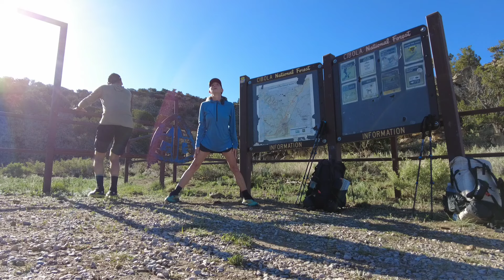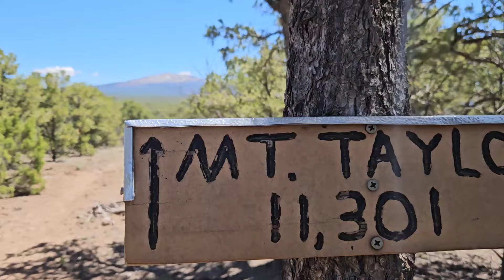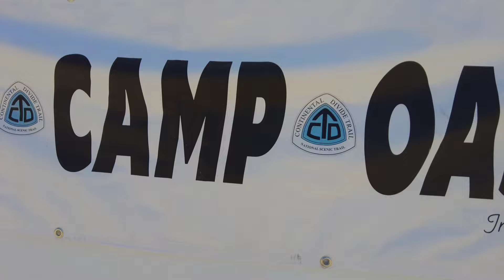Continental Divide Trail - Harziger Start mit Happy End - Von Grants bis Cuba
Nach Marcel's Fussverletzung setzen wir unsere Weitwanderung auf dem Continental Divide Trail fort. Grants sagen wir Tschüss. Vor uns liegen die nächsten 110 Meilen auf dem CDT. Auf dem Weg nach Cuba gibt es gleich mehrere Highlights.

Die Landschaft, der erste grössere Berg und Trail Magic vom Feinsten.

Mehr darüber gibt's in diesem Video. Viel Spass 🎬

*Du liest lieber?*

Hinweis: Wir haben die komplette Ausrüstung selbst gekauft und sind bei keinem der Ausrüstungsgegenstände unterstützt worden.

*Wir filmen mit der DJI Pocket 2 Gimbalkamera*

DJI Pocket 2 – Kompakte Vlogging-Kamera mit Gimbal

Die DJI Pocket 2 gibt es als Kombo mit Mikrofon und kleinem Stativ

Es gibt bereits eine Nachfolgerversion, die DJI DJI Osmo Pocket 3. Die neue Version verfügt über einen grösseren Bildschirm

Für Video-Download von der Pocket auf das Smartphone haben wir uns neu einen SanDisk MobileMate USB 3.0 Kartenleser gekauft. Einfaches runterladen von microSD Speicherkarten auf das Smartphone, Laptop oder PC.

Für das Backup unserer Daten, Fotos und Videos verwenden wir einen USB-Stick von Kingston. DataTraveler microDuo 3C, 256 GB. Klein und kompakter Dual USB– USB-C. Den DataTraveler gibt es mit 64GB, 128GB und 256GB.

Die Videos schneiden wir mit der App In-Shot auf dem Samsung S23.

Hier kannst du das Samsung S23 ansehen und bestellen

*Neu hier?*

Herzlich Willkommen

Wir sind Reni und Marcel aus der Schweiz. Eine Weltreise hat unser Leben komplett auf den Kopf gestellt. 2007 sind wir mit dem Rucksack losgezogen und haben Südostasien intensiv bereist. In Thailand bildeten wir uns als Tauchlehrer weiter und konnten so an den schönsten Orten der Welt arbeiten. Irgendwann haben wir uns für das Vollzeitreisen entschieden. So sind wir entweder mit unserem Camper Taku oder zu Fuss unterwegs.

Als wir 2021 auf der Via Alpina die Schweiz durchquert haben, hat uns das Weitwander-Fieber gepackt. Daraufhin sind wir den Pacific Crest Trail gelaufen und uns in das Leben in freier Natur, nur mit Rucksack auf dem Rücken, lieben gelernt. Im April 2024 startet das neuste Abenteuer. Wir wandern fast 5000 km auf dem Continental Divide Trail von Mexiko nach Kanada. Die Reise werden wir auf dem Blog und hier auf YouTube dokumentieren.

Dort findest du Reiseberichte aus aller Welt mit Tipps, Packlisten und hilfreichen Infos.

*Regelmässige Updates auf den Socials*